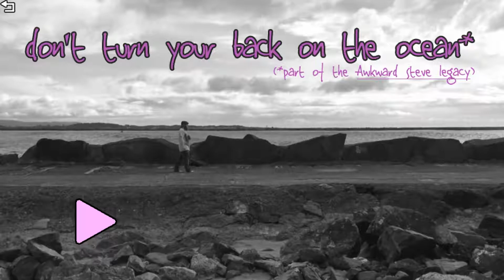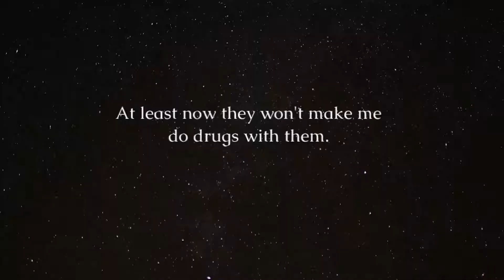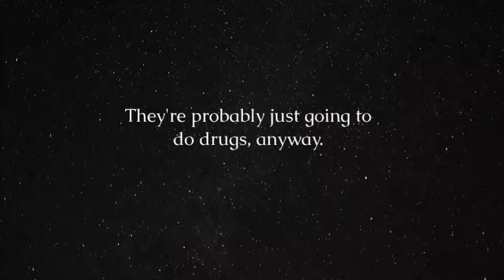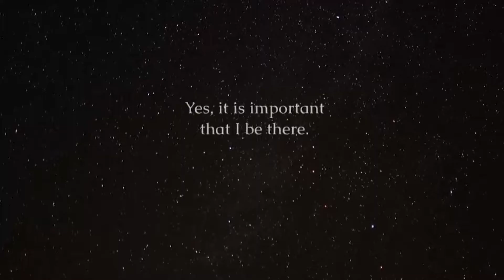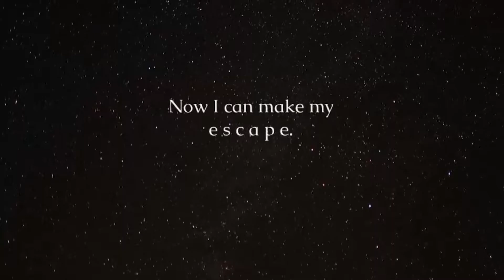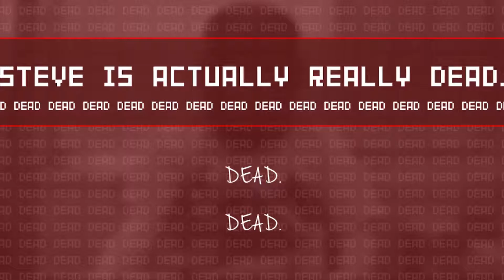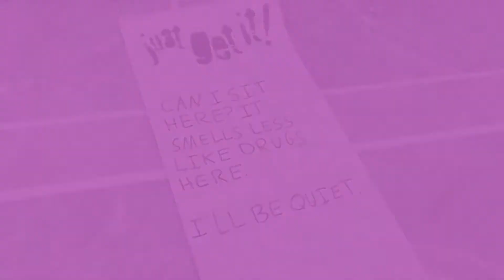Funny Moments in an Awks Indie Game - THE AWKWARD STEVE DUOLOGY [#1]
This funny indie game pleasantly surprised the absolute crap outta me with how hilarious it is. Oh, a Rock! Studios did a damn fine job with this one. SO funny. Definitely check out the PC version of the game on Steam, or check out my walkthrough. Are there any other new games I should try out? Let's play The Awkward Steve Duology!